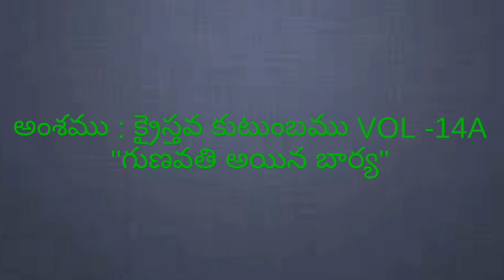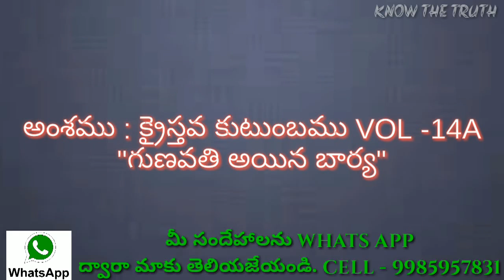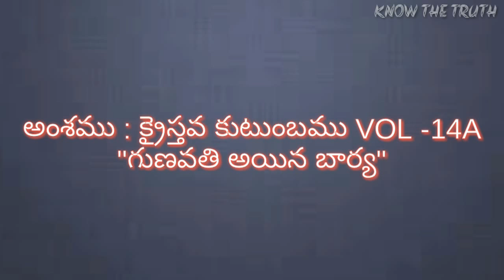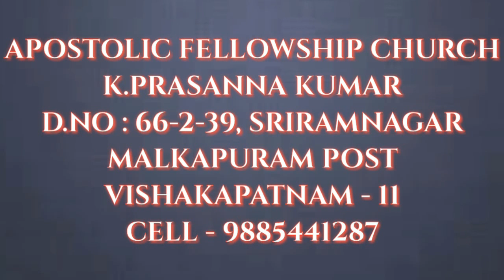CHRISTIAN FAMILY VOL-14A (26/11/17)